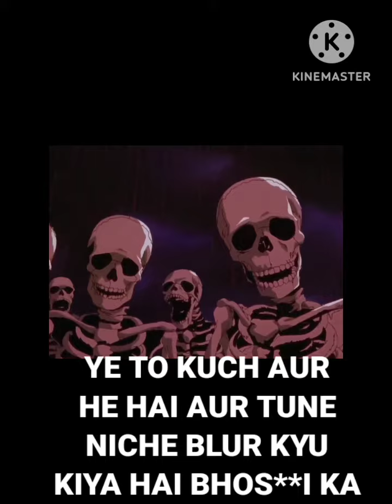SKELETON ROAST TO MAHESH CHAVAN